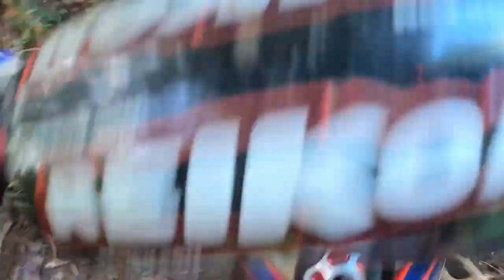Enduro - Porky postman with a side of snickers